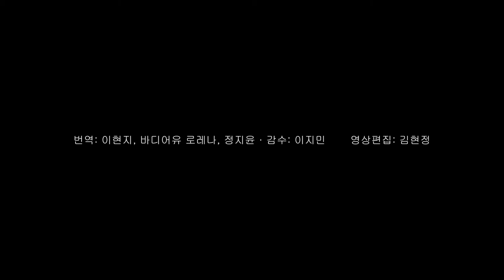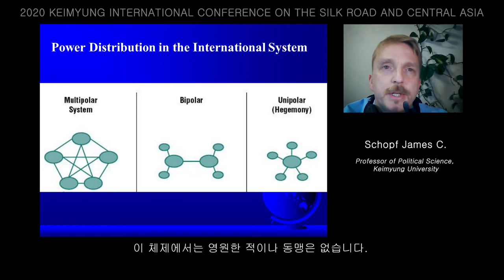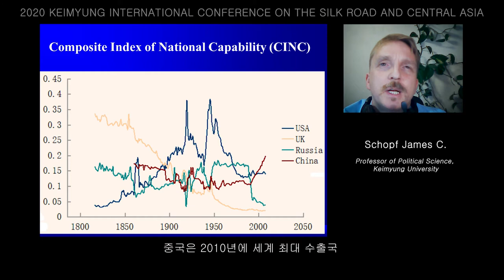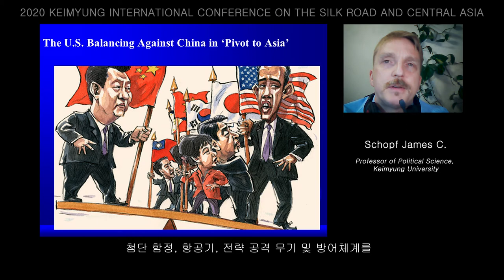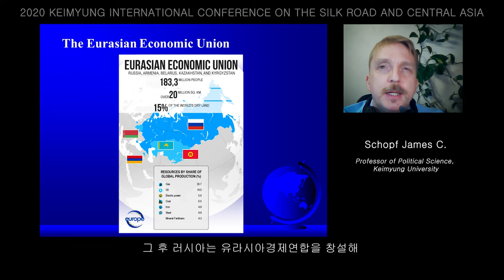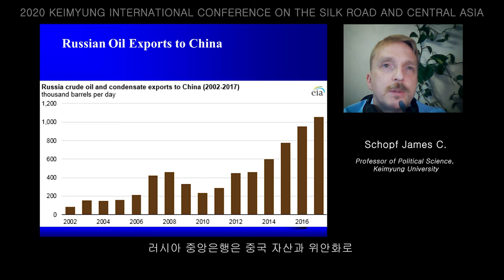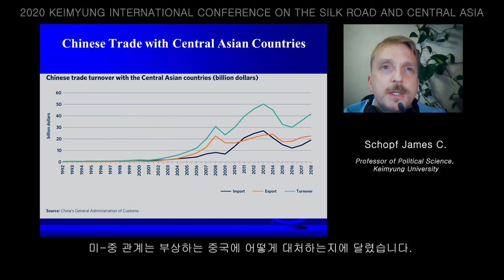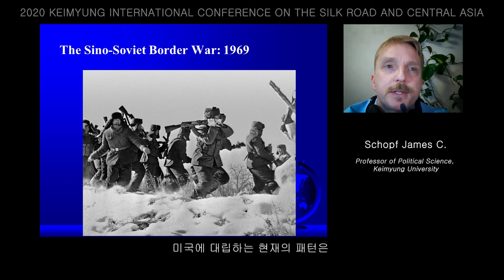Keynote Speech by Dr. James C. Schopf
2020 Keimyung International Conference on the Silk Road and Central Asia
Funded by Gyeonsangbuk-Do Province, Korea

We would love to hear your views, comments or questions related to the conference presentations. Our discussants will address comments and questions in a discussion video, available here from December 1st.  We greatly appreciate your active participation.  Thank you!

Scheherazade, Symphonic Suite, Op. 35: III. The Young Prince And Princess, Rimsky-Korsakov,